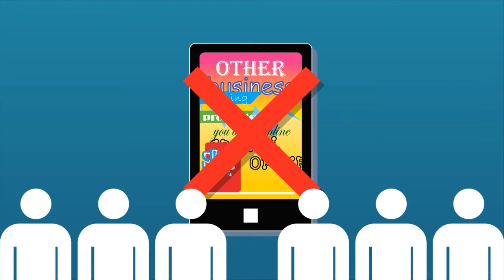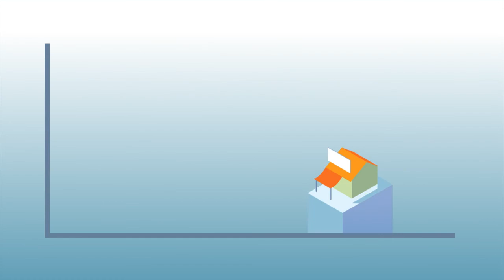OUR GLOBAL IDEA - MY APP BUILDER FOR BUSINESSES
OUR GLOBAL IDEA APP BUILDER FOR BUSINESSES
FEATURES AND BENEFITS OF MY APP BUILDER. THE BENEFITS OF HAVING AN APP FOR YOUR COMPANY.
you know your business could really benefit from a great mobile app. Being accessible on mobile devices everywhere can take you to new heights of audience interaction that will improve sales, service and your customers overall experience of your business.However some businesses struggle to find the time and resources to build an app that's simple and effective and trying to build a mobile site without the expertise or specialized knowledge of what works on the mobile web, can be kind of risky. Polls have shown that the majority of mobile internet users would not recommend a business with a bad mobile site, and many have even looked to business competitors after a bad mobile experience. Thankfully we're here to help.We can help you build a beautiful mobile app and mobile website, optimized for your business's needs, using the state-of-the-art technology ,that will establish you on the app stores and the mobile web, quickly and easily so you can be interactive, and get ahead of your competitors in no time.We offer a no fuss solution to building you a powerful and easy to use app that will help your business shine on the mobile devices of your customers. Rely on our expertise to handle everything from start to finish affordably and professionally.